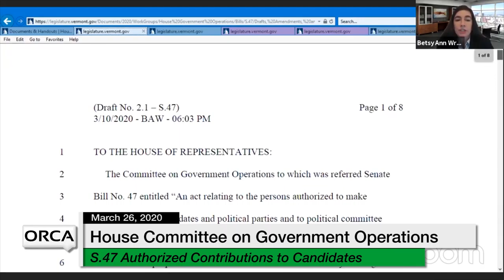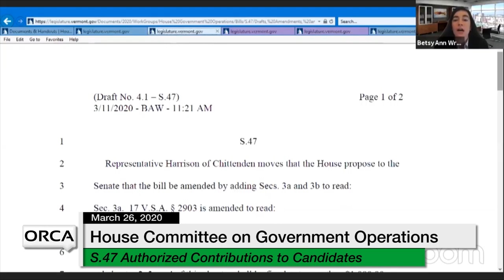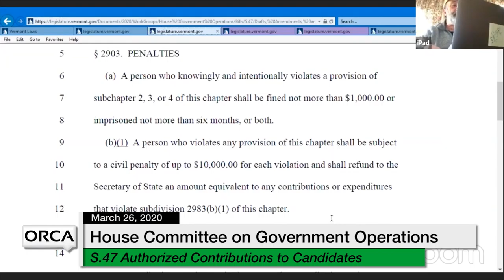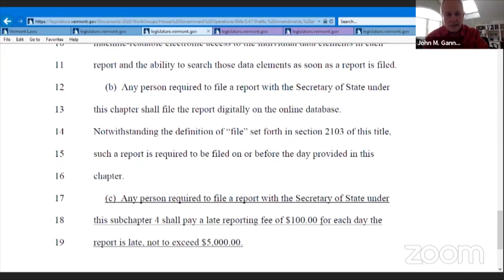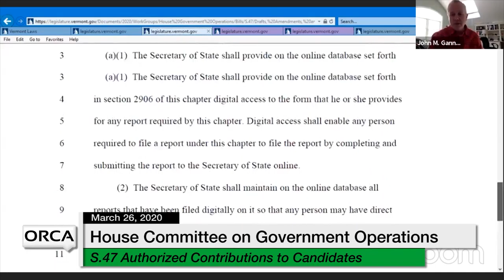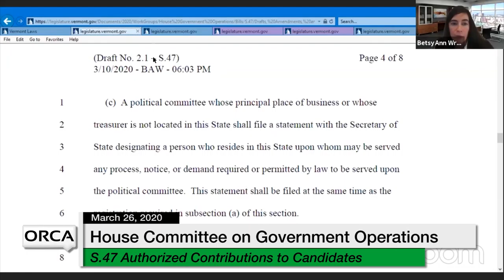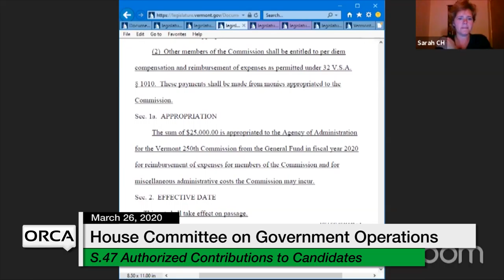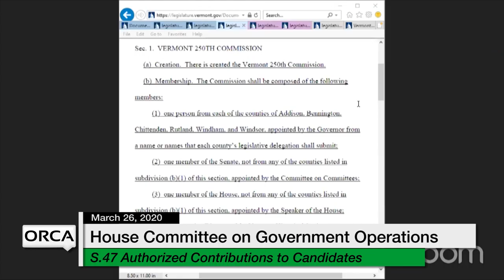Vermont State House - S.47 Persons Authorized to Make Contributions to Candidates 3/26/20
Vermont State House - S.47 Persons Authorized to Make Contributions to Candidates and Political Parties and to Political Committee Names 3/26/20